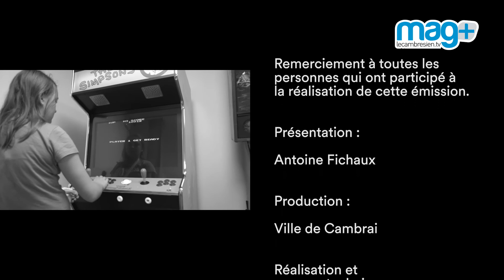Mag+ du 10 novembre 2022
LeCambrésienTV vous présente les 1an de l'éclipse.